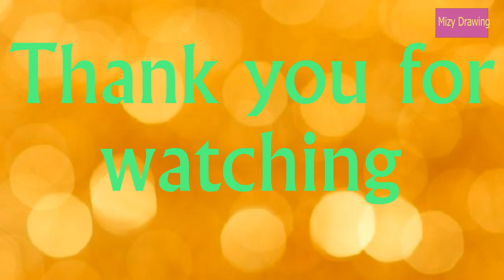How to draw anmial, learn to draw animal, Mizy Drawing